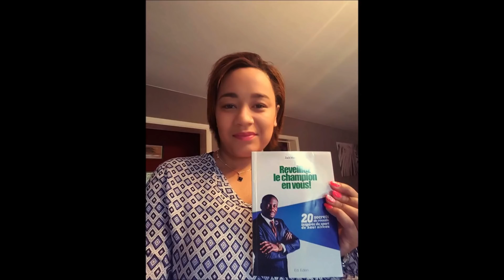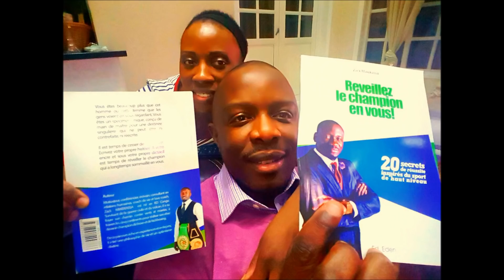Les grandes responsabilites #30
Les grandes responsabilités nécessitent des grandes dispositions. On ne devient pas socialement grand en restant petit dans ses actes